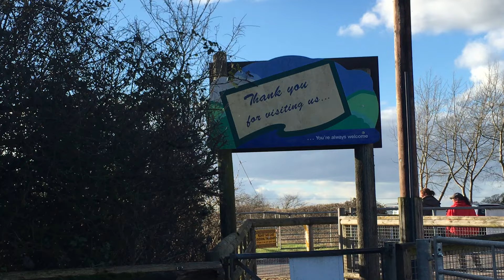FARMYARD FUN!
RECENT MAIN CHANNEL VLOG:

Hello! we're family diary vloggers from England. We vlog about lifes ups and downs, and round and rounds. We're currently parents to one little boy and trying to conceive baby number two, after a miscarriage.
We have a little boy called Lucas and he is our world.
We show the honest face of parenting, tears, tantrums and all, as well as millions of giggles, fun times and love.